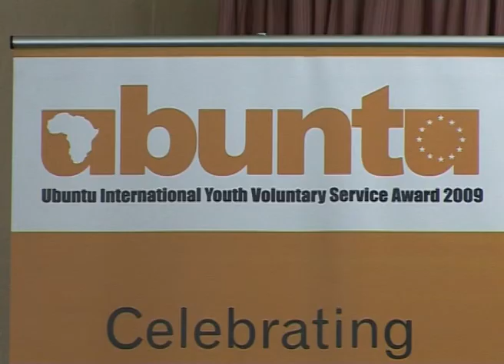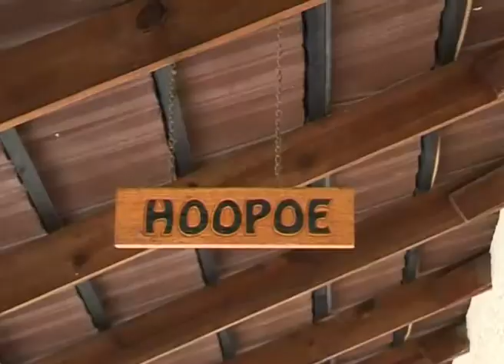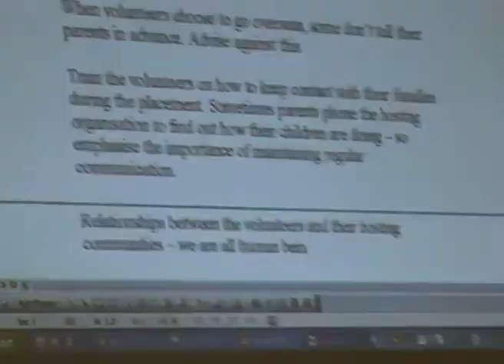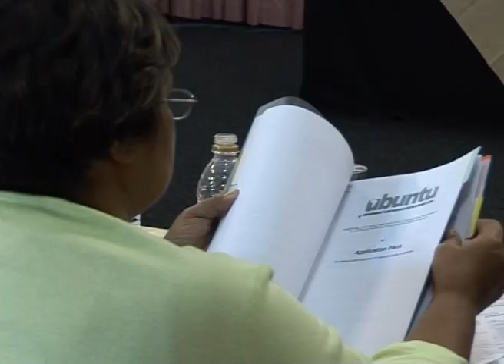Ubuntu. The Seminar in Johannesburg